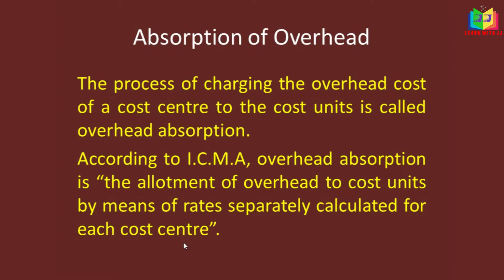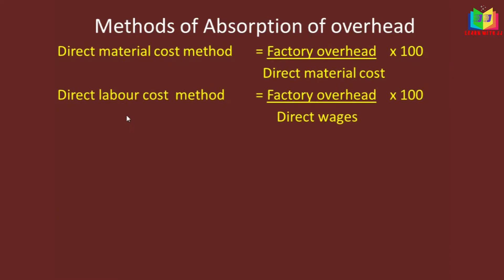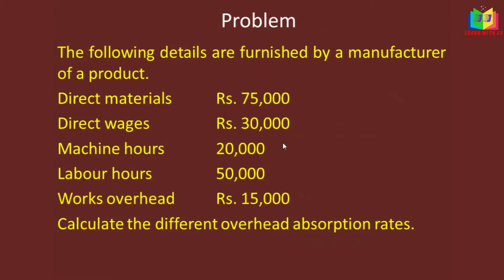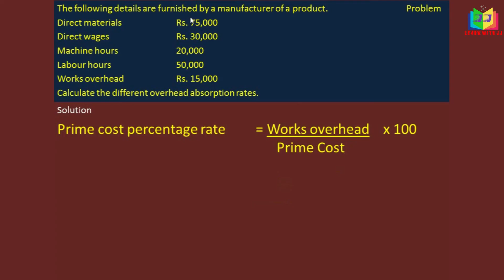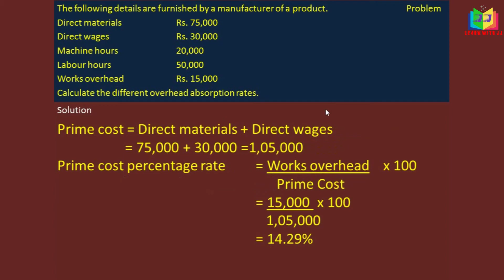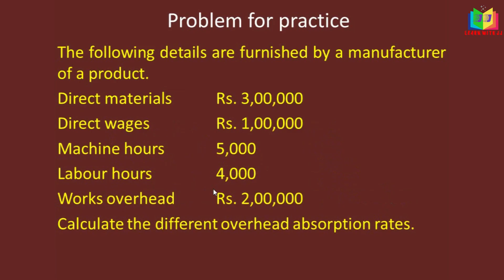Overhead - Part 7 in Tamil || Absorption of overheads